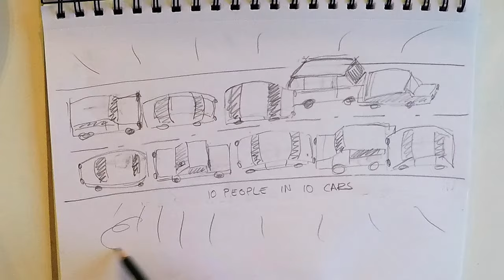Bike Don't Drive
Animation pointing out the advantages of riding a bike.